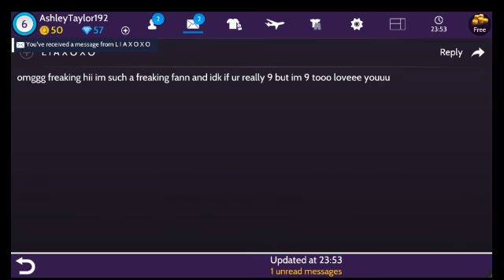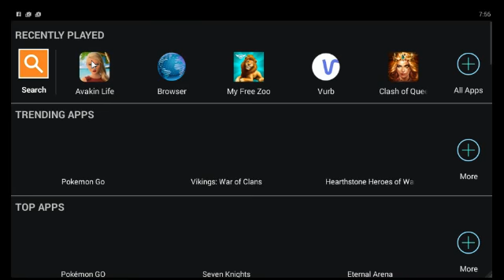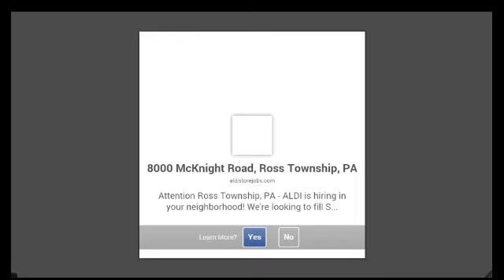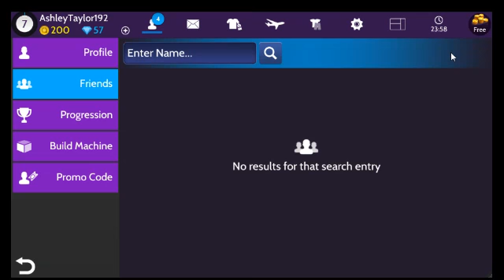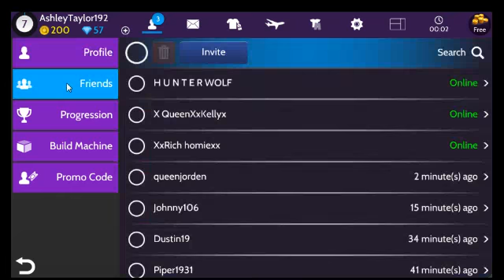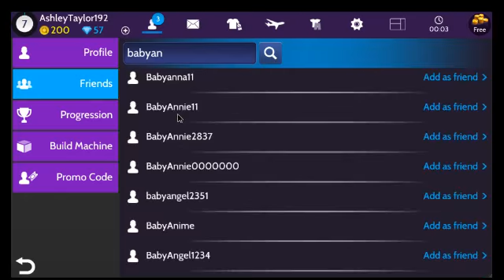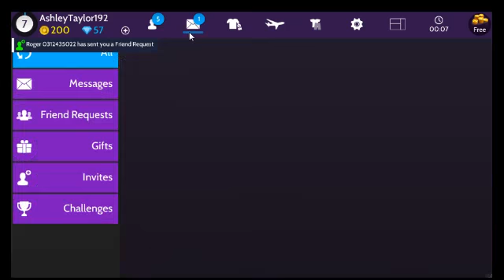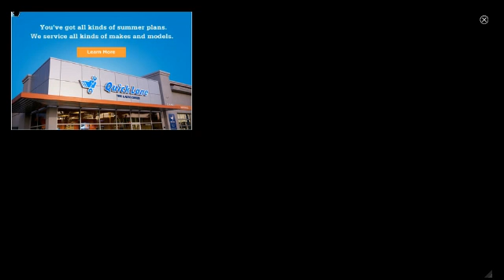avakin life episode 16 ( Not to much drama )